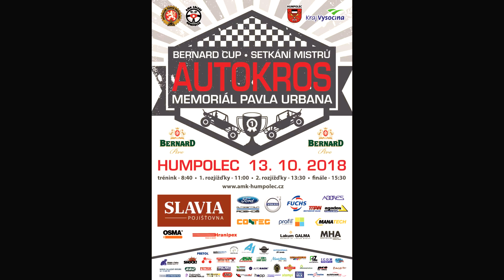CZECH CHAMPION 2018 | Autocross Humpolec Setkání mistrů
LAST EXHIBITION RACE IN HUMPOLEC WAS JUST GREAT!